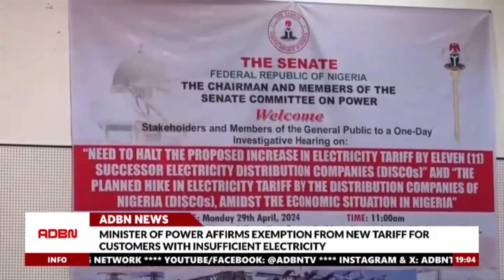POWER: CUSTOMERS NOT ENJOYING 20 HOURS ELECTRICITY,WILL NOT PAY NEW TARIFF – MINISTER ADELABU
The Minister of Power, Mr Adebayo Adelabu, has assured that any customer not currently enjoying 20 hours of electricity would not pay the new tariff.

The minister stated this on Monday while appearing before the Senate Committee on Power, for a one-day investigative hearing on the need to halt the proposed increase in electricity tariff by eleven successor electricity distribution companies amid the biting economic situation in Nigeria.